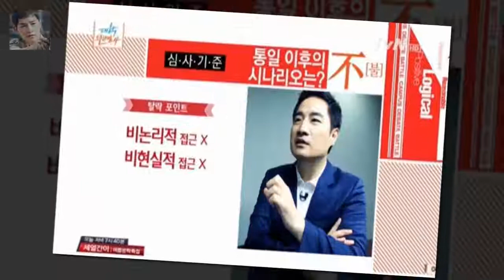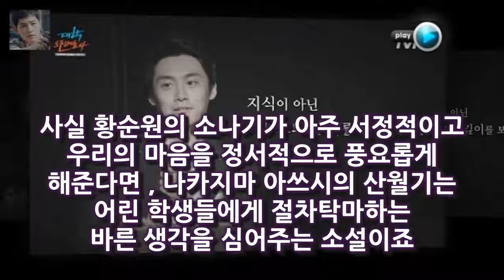단순한 예능이나 퀴즈쇼가 아니라 진정한 지적 자극을 주는 프로그램이었습니다 대학토론배틀 4 오상진이 후배들에게 말하는 자신의 생각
드디어 대학토론배틀시즌 4 가 오늘 (7 월 28 일 ) 첫 방송됩니다
시즌 3 까지 대학생들이 중심이 되어서 숱한 화제를 뿌렸죠
단순한 예능이나 퀴즈쇼가 아니라 진정한 지적 자극을 주는 프로그램이었습니다
(이미디오가 지원이 안 될 경우에는 아래의 유투브를 클릭해 주세요.)
차인표 :  그 중에 출연료가 본인이 몇 번째인가요 ?  런닝맨 개리 하차하나? 아니면 하하의 실수인가? :
그런데 내용이 좀 추잡하네요  우결 밀당 고수 조정치와 정인의 너무나 쿨한 찌라시 해명 :
기사 이미지 보기 배우 고현정 이진욱이 약 2년 만에 안방극장에 돌아왔다 이진욱의 진심·믿고 보는 고현정...리턴 성공할까 :
리턴 고현정 첫 변호사 役...힘들겠다 했지만 욕심 생기더라  고현정은 피해자가 있고 가해자가 확실히 정해져 있는데 법이 집행되는 과정에서 죄를 지은 사람이 벌을 받아야 되는: